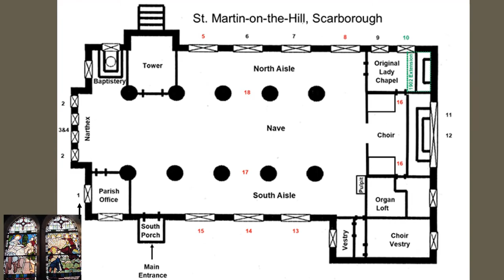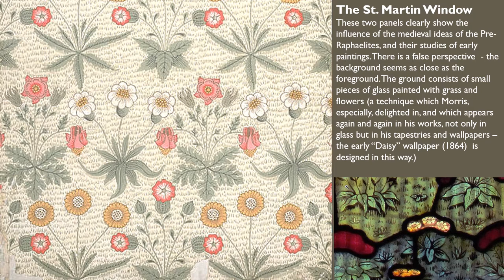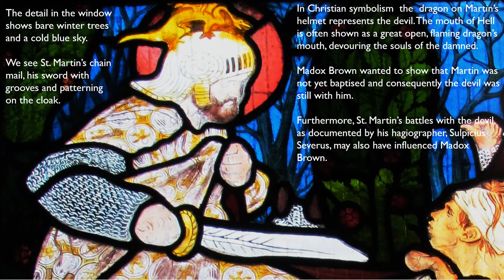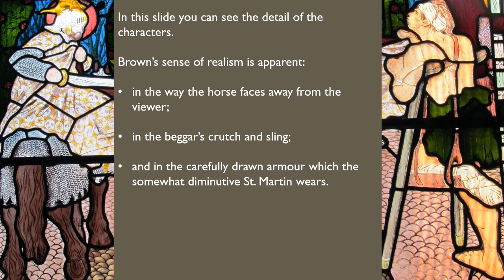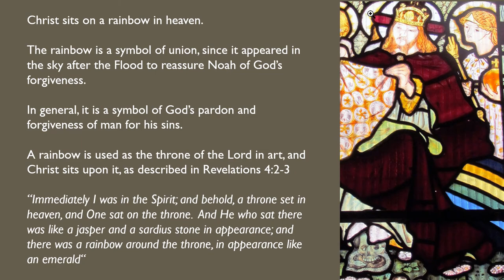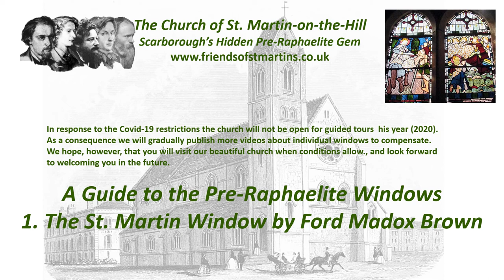The St Martin Window by Ford Madox Brown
Part of  a series of videos showing the stained glass windows at St Martin's church, Scarborough. Video by Michael Bortoft.